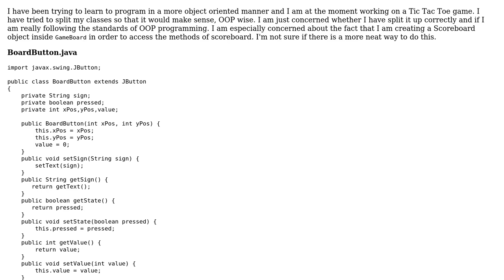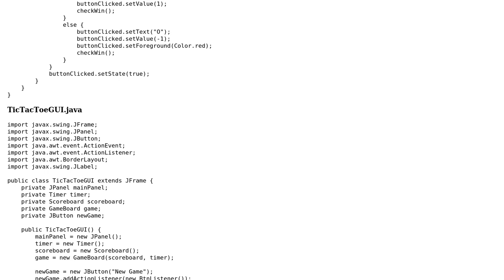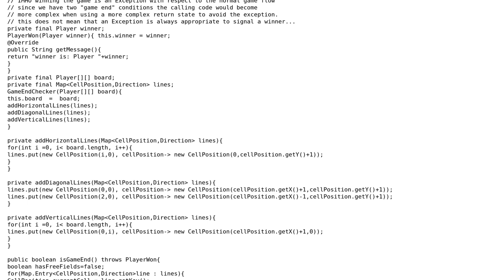Code Review: Object Oriented TicTacToe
With thanks & praise to God, and with thanks to the many people who have made this project possible! | Content (except music & images) licensed under CC BY-SA | Music | Images & others | With thanks to user Unknown user Timothy Truckle user Jamal and the Stack Exchange Network Trademarks are property of their respective owners. You are responsible for your own actions.